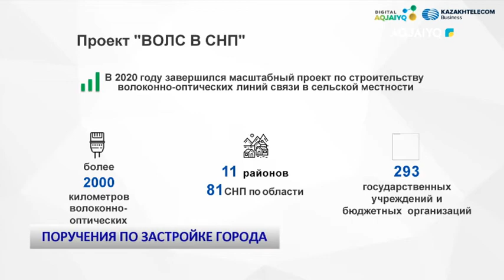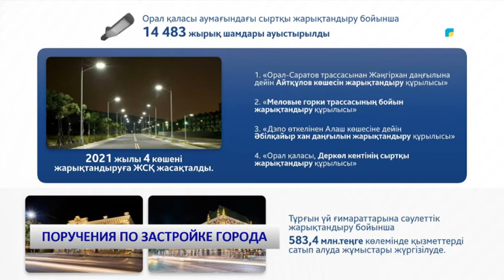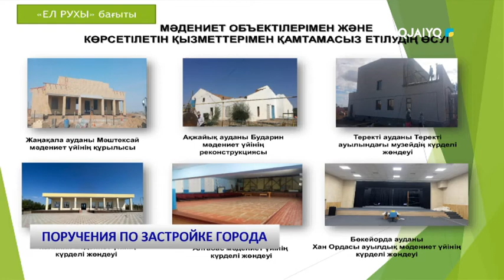ПОРУЧЕНИЯ ПО ЗАСТРОЙКЕ ГОРОДА